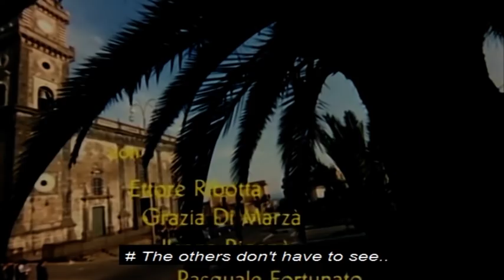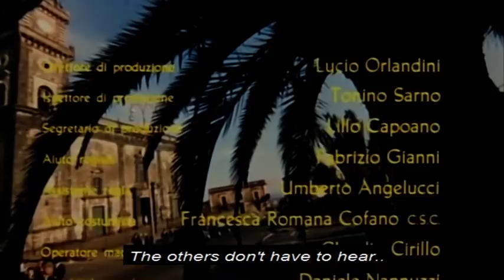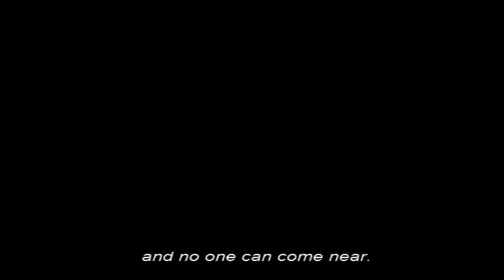Un Bellissimo Novembre - Con la Stupenda Gina Lollobrigida! - Film by Film&Clips Commedia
Un Bellissimo Novembre - Con la Stupenda Gina Lollobrigida! - Film by Film&Clips in Italiano

Regia: Mauro Bolognini
Sceneggiatura: Ercole Patti, Lucia Drudi Demby, Antonio Altoviti
Cast: Gina Lollobrigida, Gabriele Ferzetti, André Lawrence
(1969)

Il giovane Nino, diciassettenne, si sente abbandonato e incompreso. Solo Cettina, sorella della madre, riesce a renderlo felice, al punto che il ragazzo si innamora di lei. Tra i due il rapporto si fa sempre più intimo, ma è una relazione pericolosa.